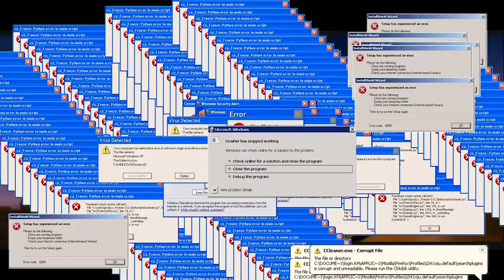ALLER første VICTORY ROYALE i sesong X! 🔥💣☠️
🔥 TIL TROSS for en LANG og behagelig sommerferie aka. Fellesferie har jeg utsatt videoene til I DAG! Jeg har stacket videoer og kommer til å publisere annenhver dag framover! 🔥 SESONG X har ankommet, ARENA har blitt tilbakesatt og poengene er tilbake på 0! 🔥 LA OSS KNUSE NOEN I ARENA! STORMEN 🔥